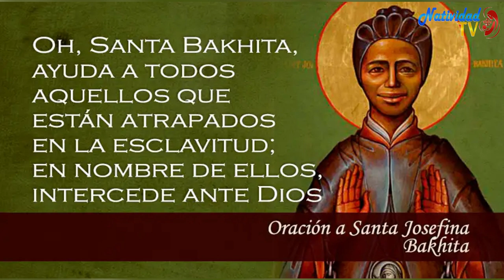SANTO DEL DÍA | Miércoles, 08/02/2023 // Fr. JUAN DUQUE, odm